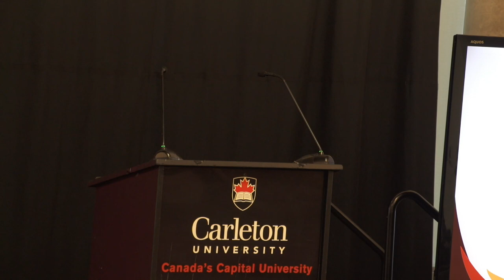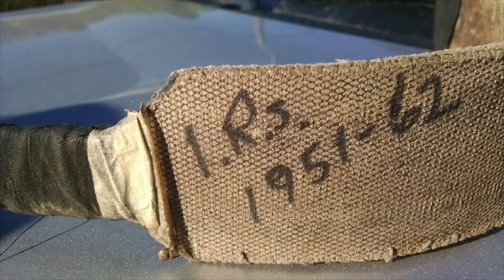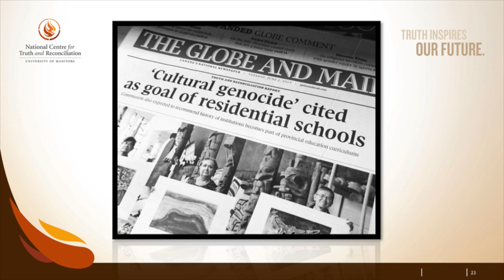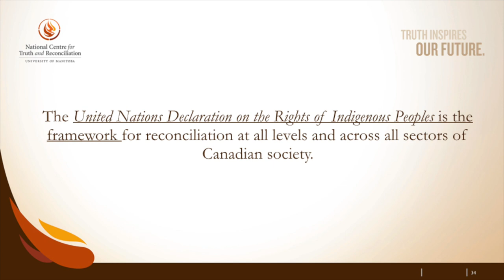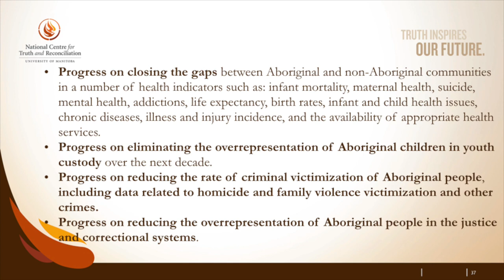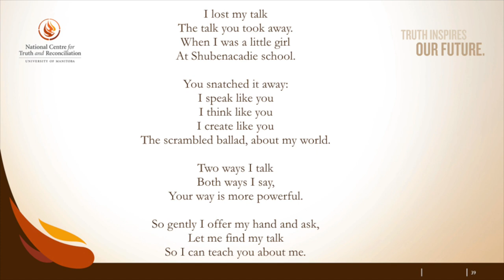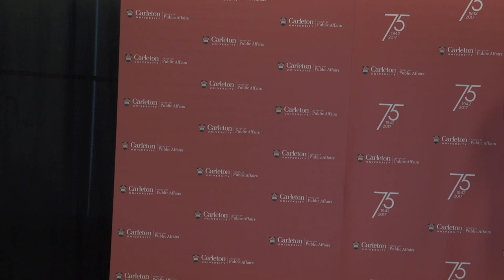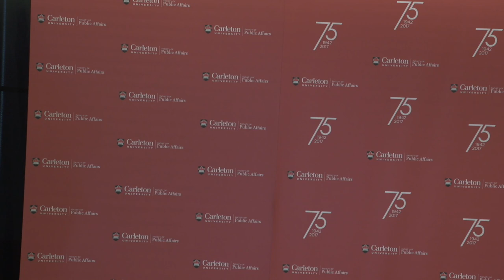Ry Moran - 2017 Katherine A.H. Graham Lecture on Aboriginal Policy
In 2015, the Truth and Reconciliation Commission issued Principles of Reconciliation and 94 Calls to Action. At the heart of these Calls to Action is the need for true understanding of these new responsibilities and to fully embrace inherent rights of Indigenous people. In his talk, Ry Moran explored the central role of the National Centre for Truth and Reconciliation in these rights and responsibilities in this era of reconciliation.

Katherine Graham served as Dean of the Faculty of Public Affairs from 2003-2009. This lectureship honours her deep commitment to the sustainability of Aboriginal communities through public policy and citizen engagement.